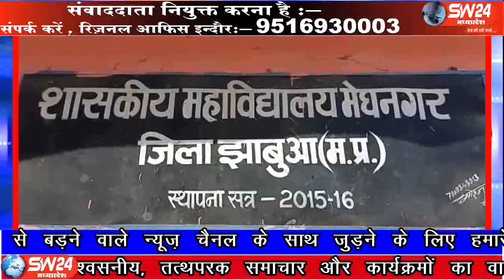sw24news zhaknawada, 09.06.2019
मध्य प्रदेश की नई सरकार शिक्षा स्वास्थ्य और युवाओं के रोजगार पर विशेष फोकस कर रही है। लेकिन बात करे मध्य प्रदेश के शिक्षा के क्षेत्र में अति पिछड़े इलाके झाबुआ जिले की तो यहां के मेघनगर शासकीय महाविद्यालय शिक्षा अध्ययन की मूलभूत सुविधाओं का भारी अभाव है